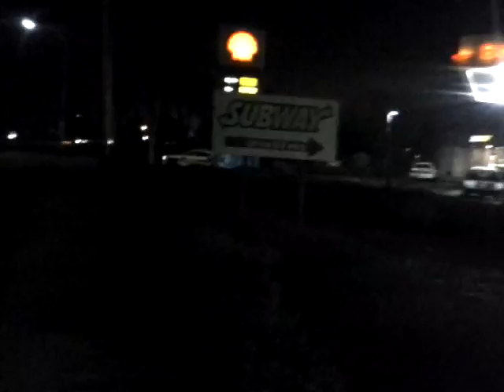Right Right i like the Sheriffs Department too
When attempted to ask a driver why he was stopped, he says "i like the sheriffs department!" Umm ok can i ask you a question dude . Copblock.